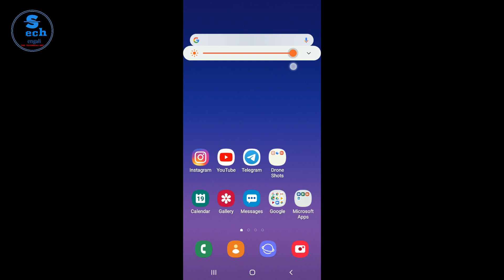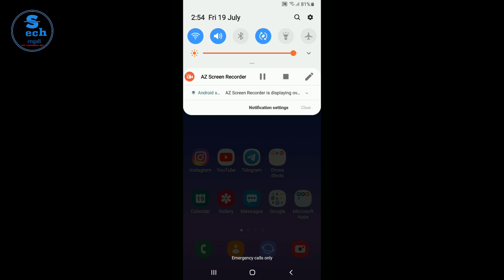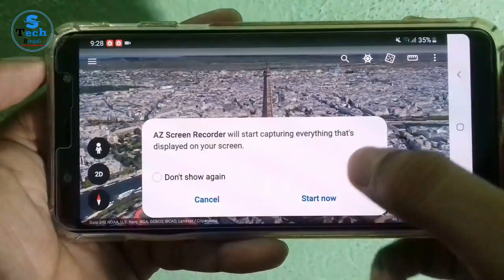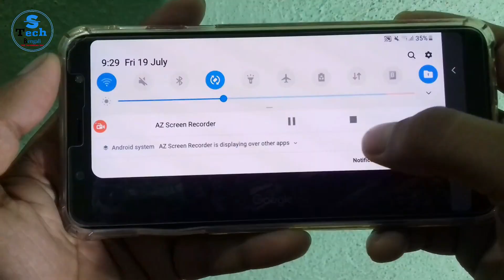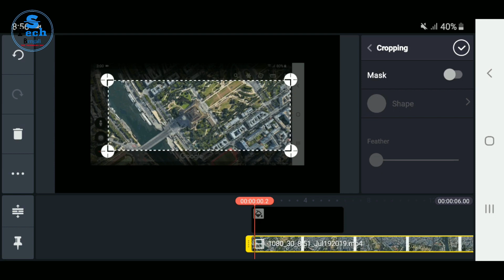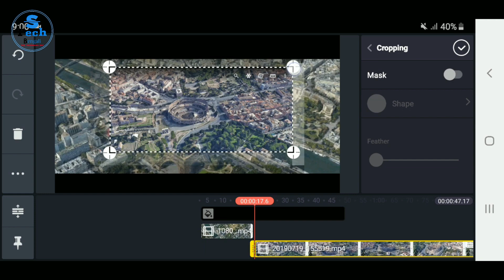ড্রোন ছাড়া ড্রোন ভিডিও মোবাইল দিয়ে | Get Drone Shots Without A Drone In Mobile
এই ভিডিওটিতে দেখিয়েছি কীভাবে ড্রোন ছাড়া ড্রোন ভিডিও রেকর্ড করবে শুধু মাত্র মোবাইলের সাহায্যে।মাত্র তিনটি অ্যাপ ব্যবহার করে একদম নির্ভুল ভাবে খুব সহজেই একটা ড্রোন ভিডিও রেকর্ড করতে পারবে বিস্তারিত জানতে ভিডিওটি শেষ পর্যন্ত দেখো আশা করছি ভালো লাগবে এবং নতুন কিছু শিখতে পারবে এবং তোমার মূল্যবান মতামত টি অবশ্যই কমেন্ট করবে।

অ্যাপ তিনটির লিংক 👇🏻

ভিডিও বানাতে আমি যে সমস্ত জিনিস গুলো ব্যবহার করি সেই গুলি লিংক 👇🏻

◄ ভিডিও বিষয় 👇🏻 ►
1. ড্রোন ছাড়া ড্রোন ভিডিও মোবাইল দিয়ে
2. drone shots editing with KineMaster
3. how shots drone video In android
4. drone video edit in bengali
5. kinemaster drone video bengali
6. drone shot in mobile
7. google earth tutorial
8. কিভাবে মোবাইলের সাহায্যে ড্রোন ভিডিও রেকর্ড করা যায়
9. kinemaster bangla tutorial